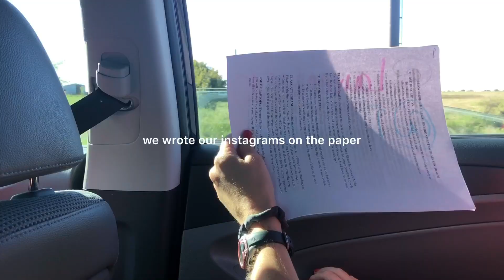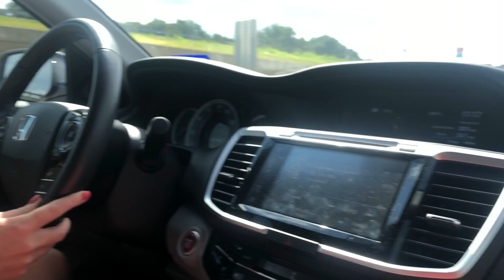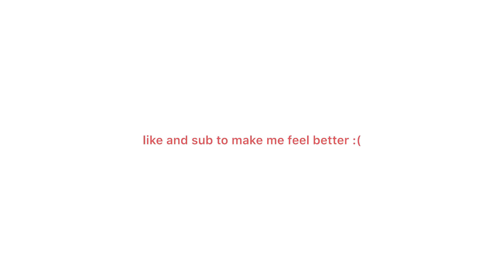IM A TEXAS GIRL NOW (social experiment/heartbreak hogs) ft. george washington and jerry jones